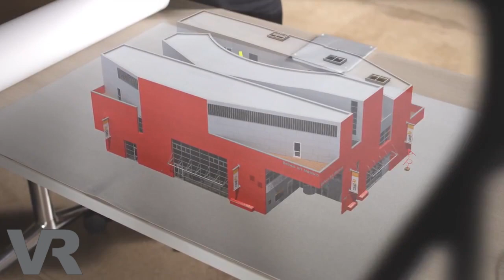castAR Talks Hardware, Software and Release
VRFocus talks with castAR about its upcoming kit.